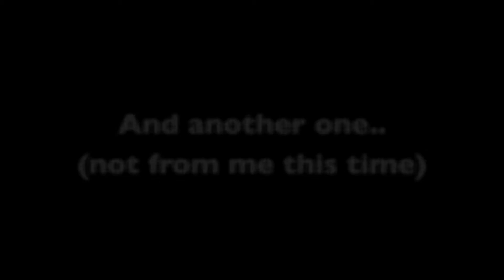MW2. Lucky Shot.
2 Lucky Shots.